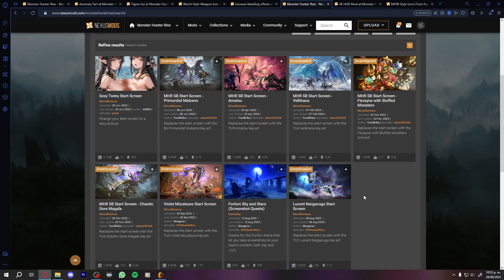6 MODS que DEBES TENER en Monster Hunter Rise